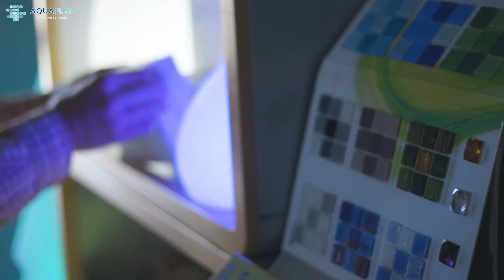Materijali za izradu sauna - AQUAPLAN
Za vise informacija:

Ukoliko želite da obogatite vašu kuću sa kućnom saunom izrađenom po meri, možete posetiti neku od naših prodavnica ili nas možete kontaktirati. U našem asortimanu imamo svu potrebnu opremu za saune, prodaju peći za saune i svih pratećih rekvizita za vašu saunu.